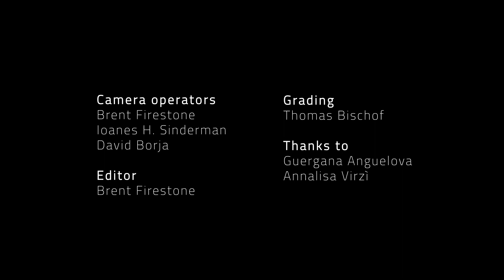WARGIRL - 2069 LIVE FROM VIENNA, AUSTRIA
A live performance from the sold out show in Vienna, March 2018.
Directed and Edited by Brent Firestone.
Camera operators:
Brent Firestone, Loanes H. Sinderman, David Borja
Grading: Thomas Bischof